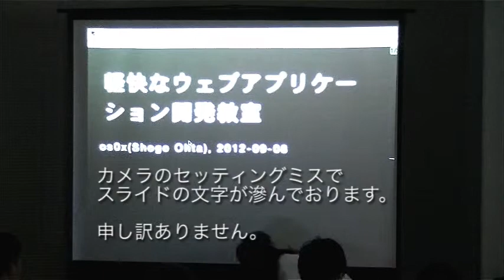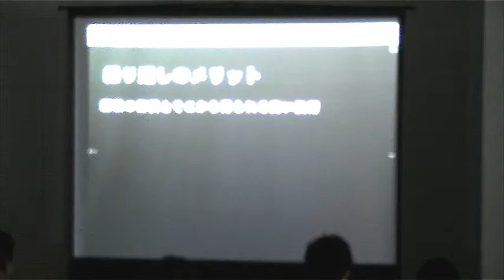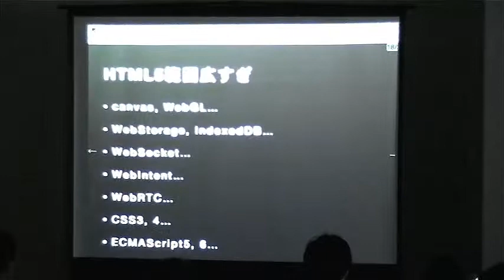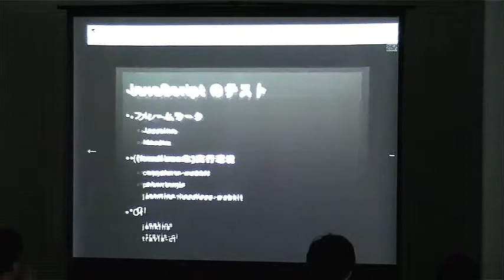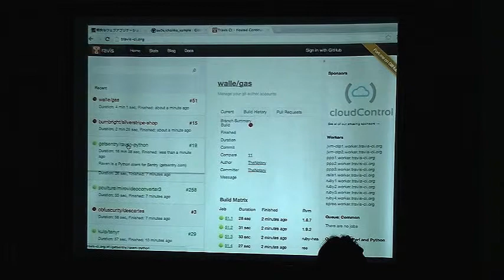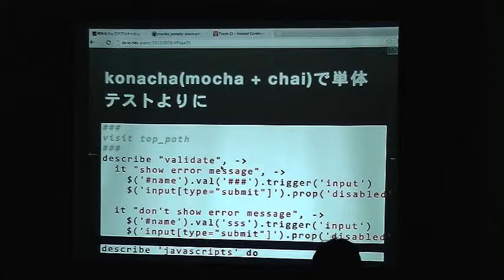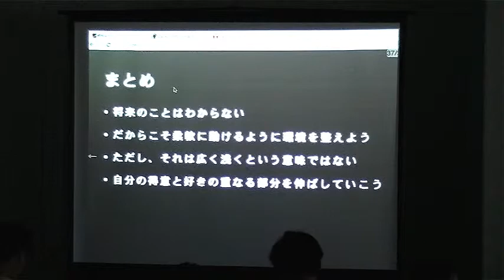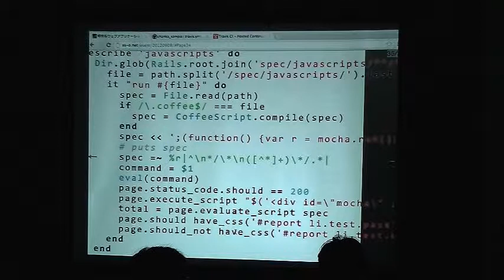軽快なウェブアプリケーション開発教室 - HTML5 Conference 2012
太田 昌吾 (クックパッド株式会社)

HTML5を中心としたウェブアプリケーションの開発におけるノウハウや、高速な開発サイクルを実践するための環境作りについて、JavaScriptのテストや継続的インテグレーションなどに触れながら、簡単なデモなどを交えつつご紹介します。